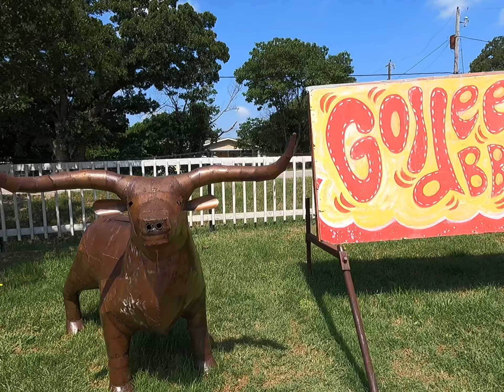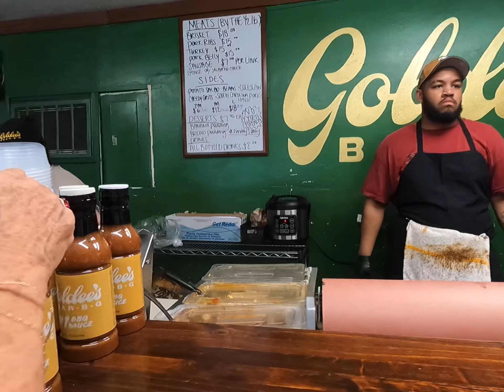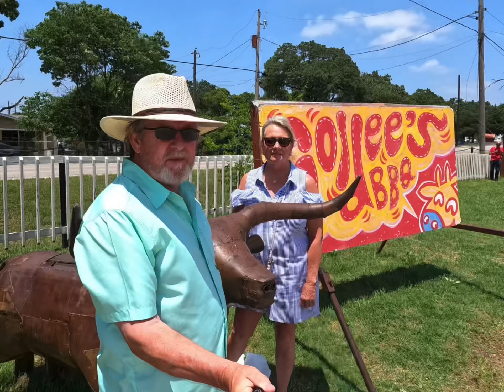Goldee’s Texas Barbecue